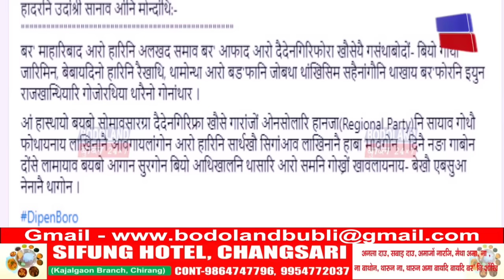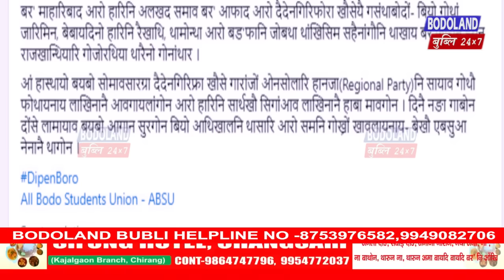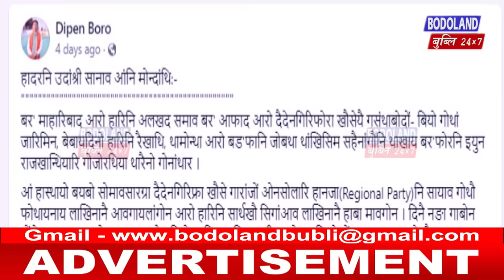BTR आव आसुगुर गावगासेबो बिहोमा गैया अरुप कुमार देआ - मनिन बसुमतारी